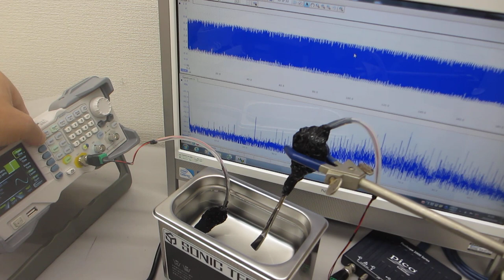超音波洗浄器に、スイープ発振によるメガヘルツ超音波を追加した超音波制御実験